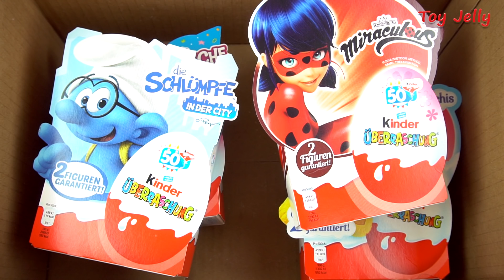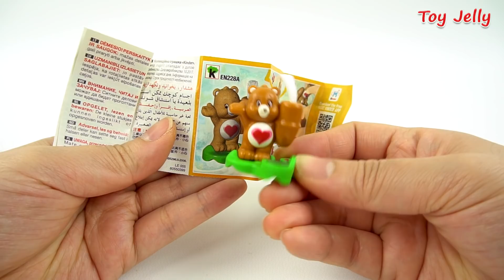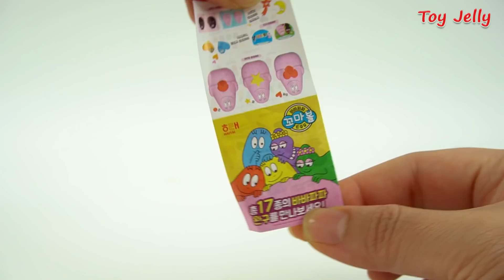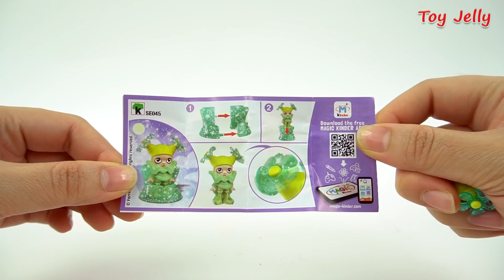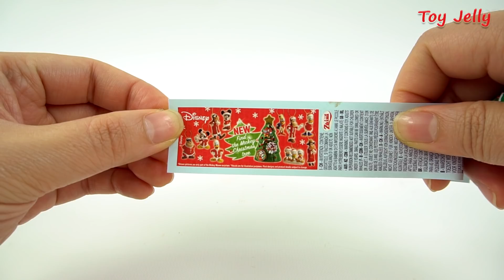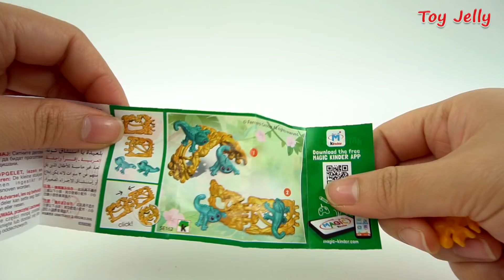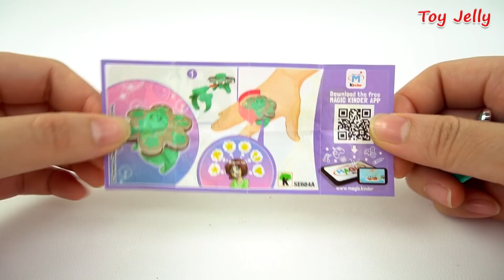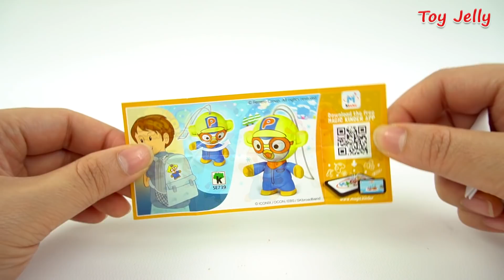Unboxing New Kinder Surprise Eggs 50th Anniversary Miraculous & Smurfs Kinder Joy for Boys & Girls